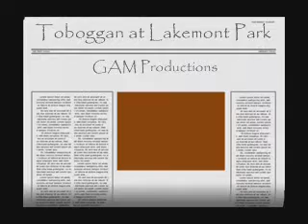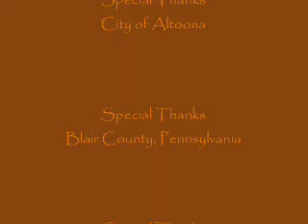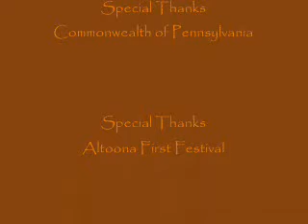Toboggan On-Ride Video at Lakemont Park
At the beginning of the movie, you will be waiting in line to take a ride on the Toboggan.  After each car leaves to begin its ride, the others wait for their turn to take the ride that is 450 feet long.  While waiting for the car in front of me to complete its ride, the car in the front of the line is parked.  After the car goes back to the back of the line, the front car goes.  It was filmed during the Altoona First Festival in 2007.